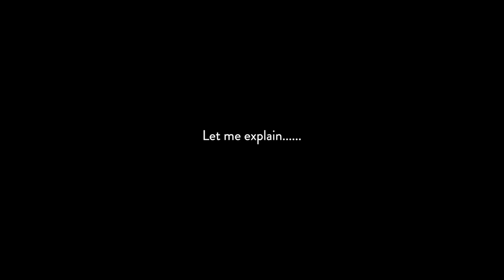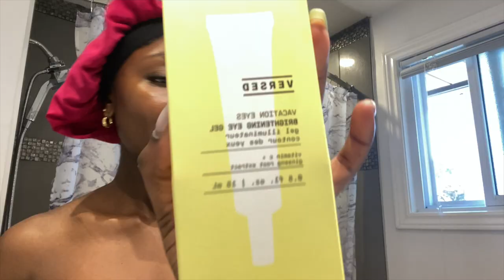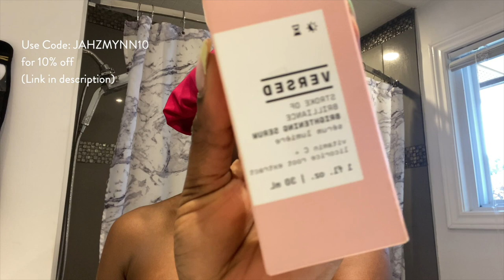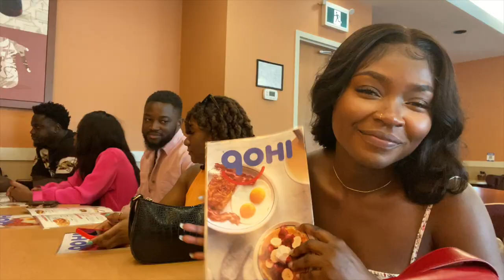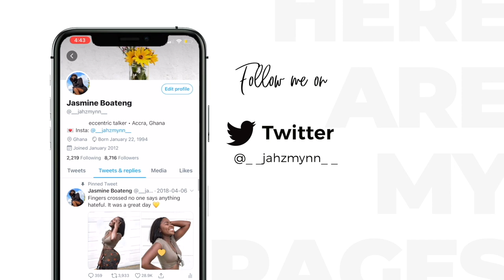Niagara Vlog | Road Trip, Airbnb Party, Vibes, Brunch Date and MORE - Part 1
Hi Booboos,

This video is honestly long overdue but I had so much fun in Niagara. This is part 1 of the vlog, part 2 is below. Hope you enjoy it and get ready for the Calgary vlog.
Love you, babes. Always 😘